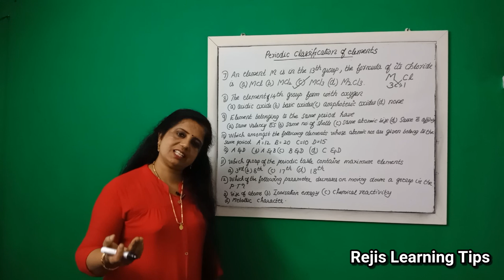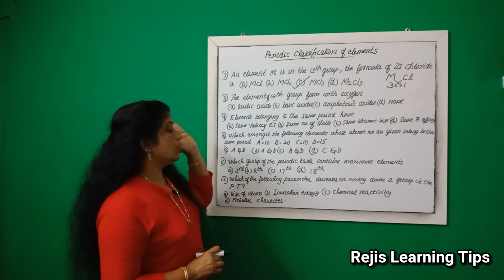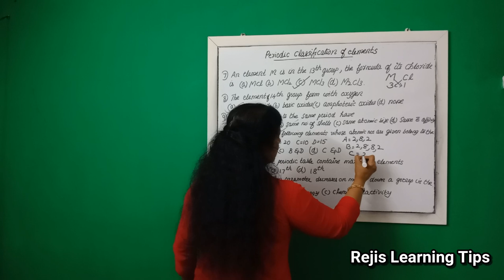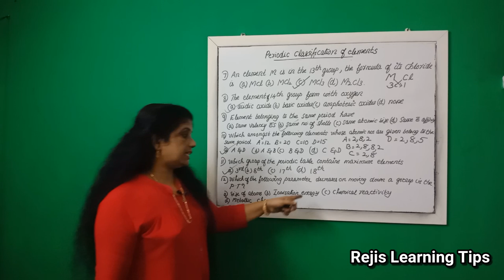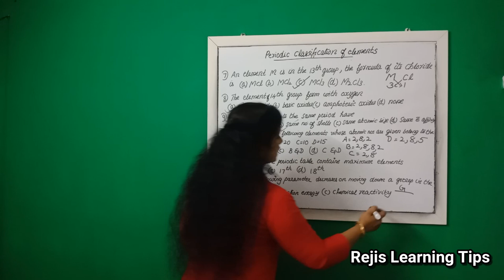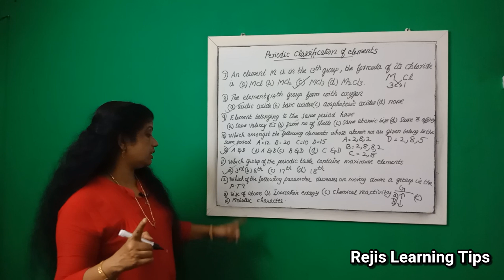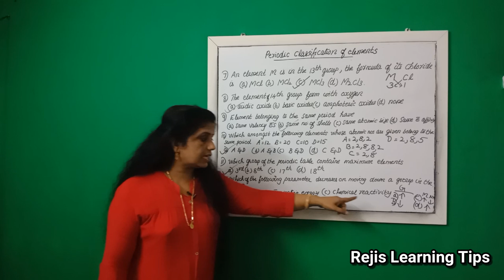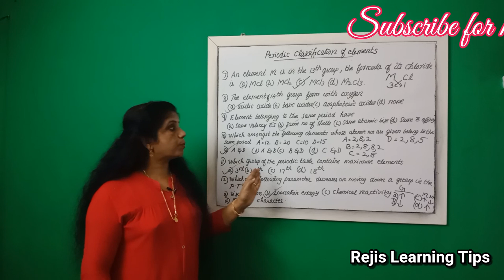Periodic Classification Class 10 Chemistry MCQs | Objective Type Qs | Most Imp Lecture | Part 5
Periodic Classification Class 10 Chemistry Best MCQs | Objective Type Questions | Most Important Lecture | Part 5

Links for Previous Classes (Videos) of Periodic Classification:-

(1) Periodic Classification Class 10 Chemistry Extra Questions | Most Important Lecture Part 1 by Reji Miss

(2) Periodic Classification Class 10 Chemistry Extra Questions | Most Important Lecture Part 2 by Reji Miss

(3) Periodic Classification Class 10 Chemistry Extra Questions | Most Important Lecture Part 3 by Reji Miss